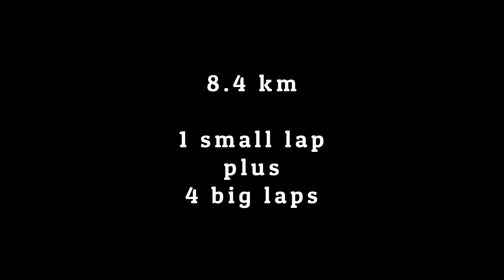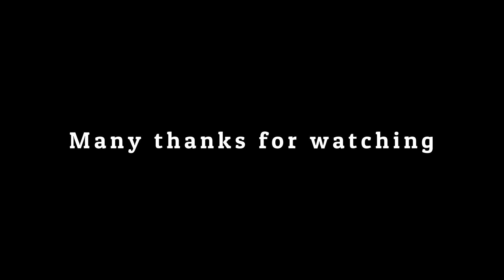Men 40 to 49 Kent Masters Cross Country Championships 3rd December 2022